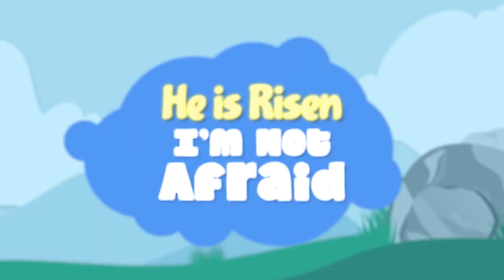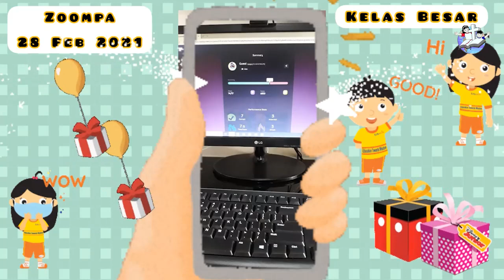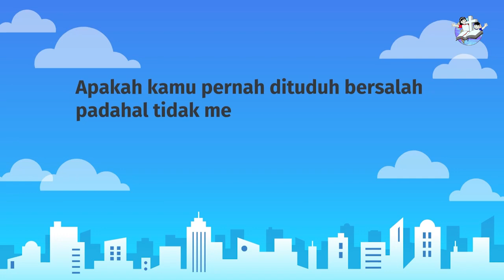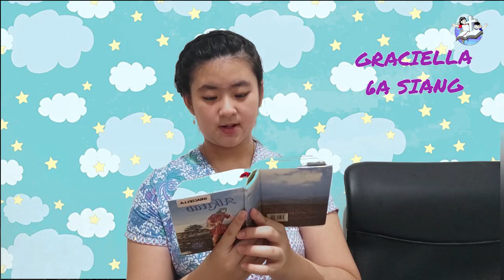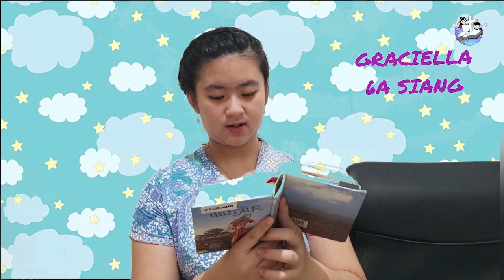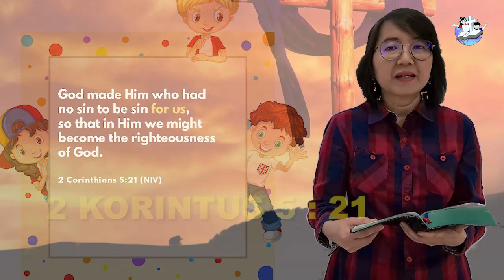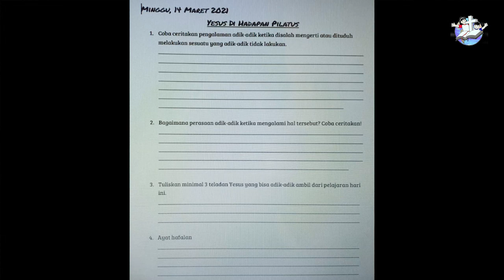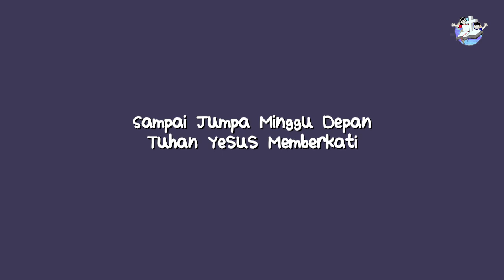Kebaktian Sekolah Minggu GKI Gading Serpong Kelas Besar 14 Maret 2021